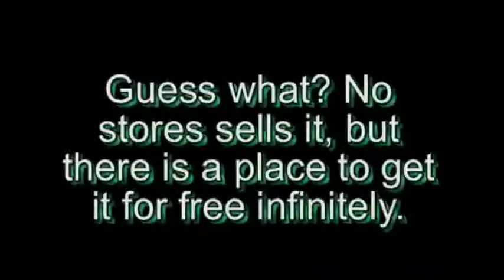Let's Play Paper Mario - Video 42: Chapter 6 Side Quest - Part 4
This is my Let's Play of Paper Mario.

We finish up the long side quest with a trip to old Koopa Koot.